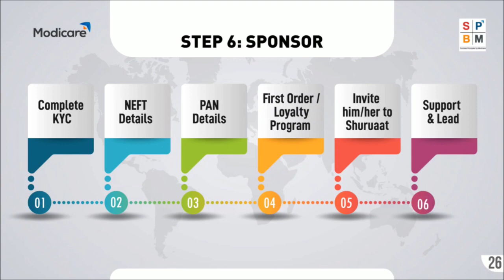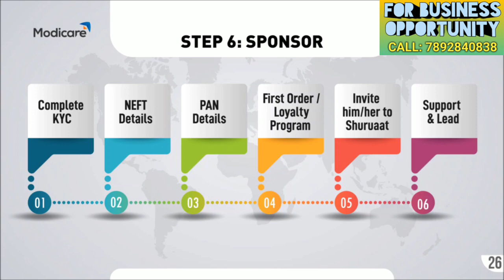Modicare में जुड़ने के बाद सबसे पहले क्या करे | Modicare joining procedure | modicare suruwat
Modicare में जुड़ने के बाद सबसे पहले क्या करे | Modicare joining procedure | modicare training video

About this Channel:
JaiHind VandeMatram